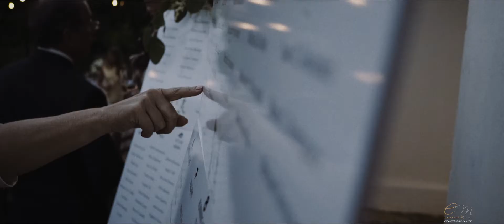Wedding Video Montelucci Country Resort | Tuscany | Italy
Location: Montelucci Country Resort
Videographers: Daniele di Francesco, Daniele Pelacani, Enrico Signore
Photographers: Valentina Oprandi

Video Production
EmotionalMovie Wedding Films